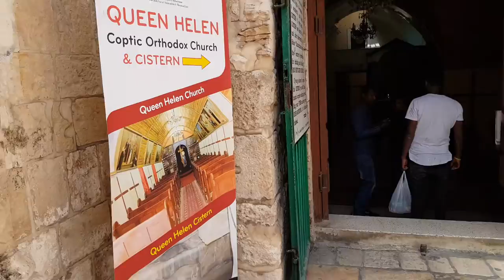ויה דולורוזה (דרך הייסורים, דרך הצלב), ירושלים ישראל - הסבר מפורט על התחנה ה-9 ישוע נפל בפעם השלישית